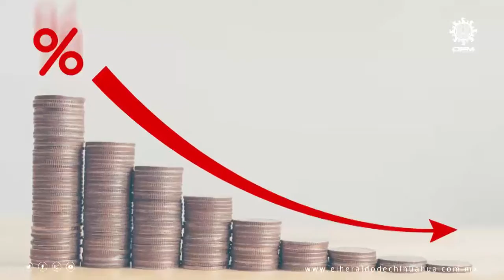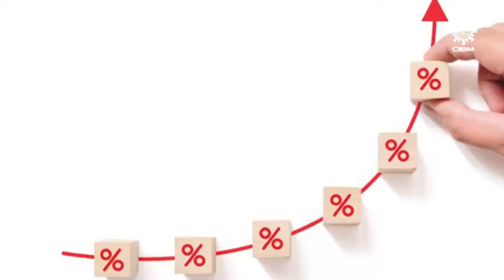2021, buen año para comprar casa | Análisis de Luis Gómez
El pasado 11 de febrero, la Junta de Gobierno de Banco de México realizó el primer ajuste a la baja del año de la tasa de referencia, ubicándola en 4.0% anual, el nivel más bajo desde 2013.

*LAS OPINIONES VERTIDAS EN ESTE CLIP SON RESPONSABILIDAD DEL AUTOR Y NO REPRESENTAN LA POSICIÓN EDITORIAL DE LA OEM*